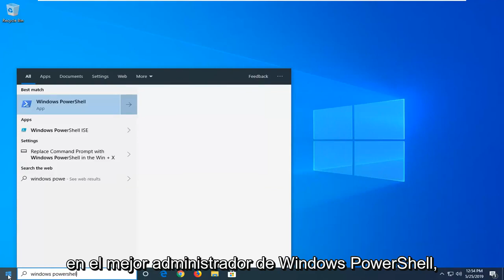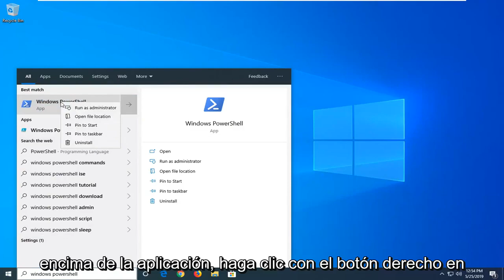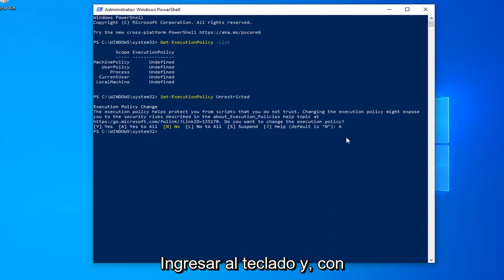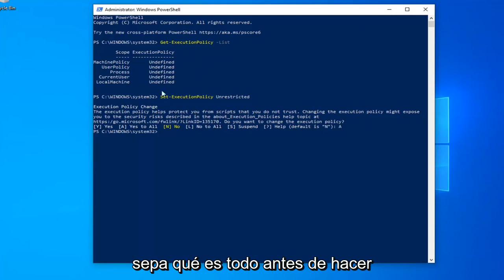Permitir la ejecución de scripts Powershell en Windows 10/11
Cómo habilitar los scripts de PowerShell en Windows 10/8/7 [Tutorial]

Algunos usuarios que actualizaron de versiones anteriores de Windows a Windows 10 tienen problemas para configurar el punto de acceso WiFi.

Windows PowerShell es un shell de línea de comandos basado en tareas y un lenguaje de secuencias de comandos diseñado especialmente para la administración del sistema. Basado en .NET Framework, Windows PowerShell ayuda a los profesionales de TI y a los usuarios avanzados a controlar y automatizar la administración del sistema operativo Windows y las aplicaciones que se ejecutan en Windows.

Comandos PowerShell:
Get-ExecutionPolicy-List
Establecer política de ejecución sin restricciones

Problemas abordados en este tutorial:
habilitar scripts de powershell windows 10
cómo habilitar los scripts de powershell